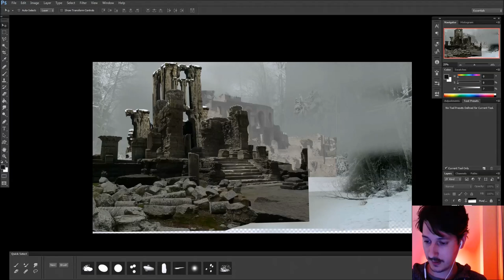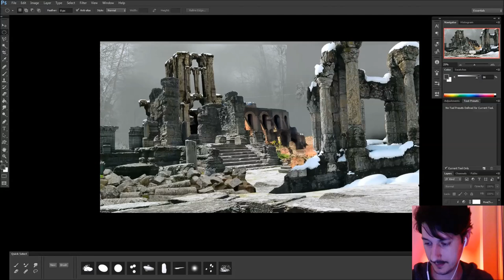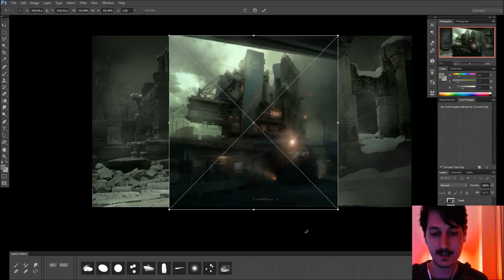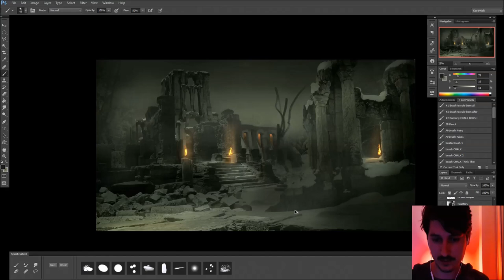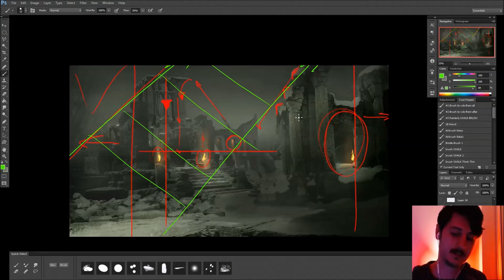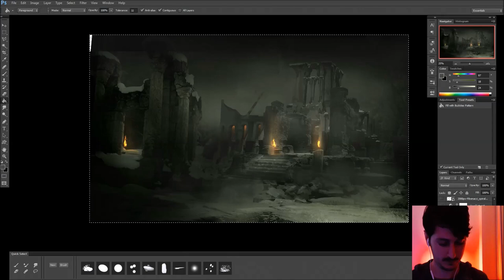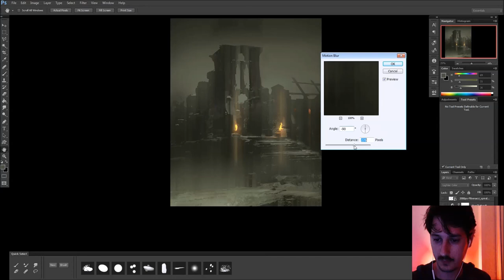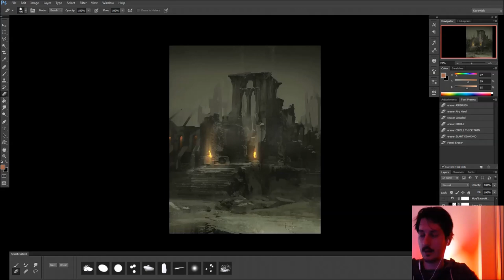Environment Concept Design - Live demo 1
Hey everyone!

This is the a recording of a live demo I did for my Environment concept design class. Its a 4 week course on concept art in the video game industry.